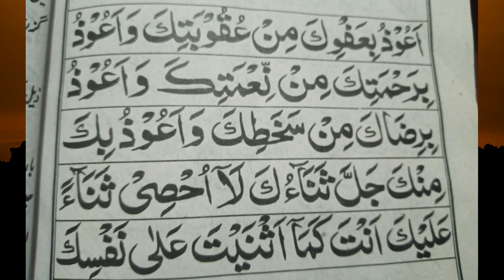Shab E Barat Ki Fazilat Or Bayan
Shab E Barat Ki Fazilat Or Bayan @IslamicBayan-d2w